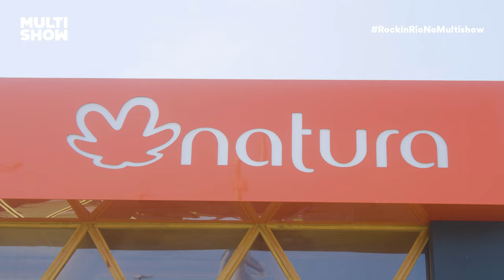VIVIAN AMORIM e JOÃO LUIZ PEDROSA fazem makes de arrasar! | Rock in Rio No Multishow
É inspiração que vocês querem? A Natura está transbordando a Amazônia no Rock in Rio! Mas também tô apaixonado por esse rolê que a Vivian Amorim e o João Pedrosa deram na Cidade do Rock pra completar o look da galera com a maquiagem Natura Faces. Não é à toa que a é a make oficial do Rock in Rio, tudo pra mim!